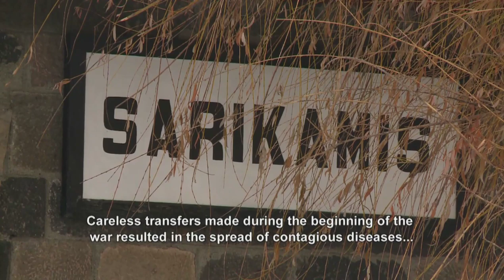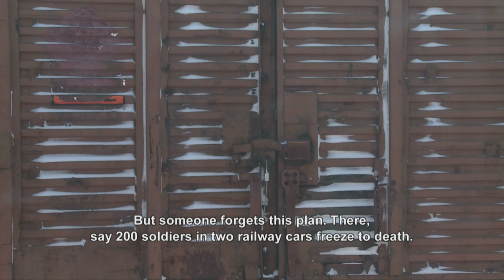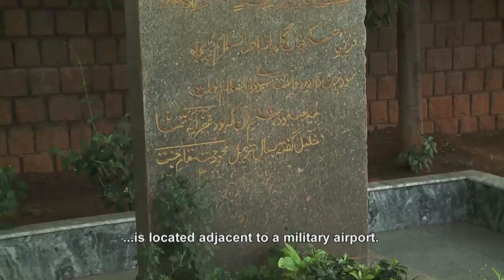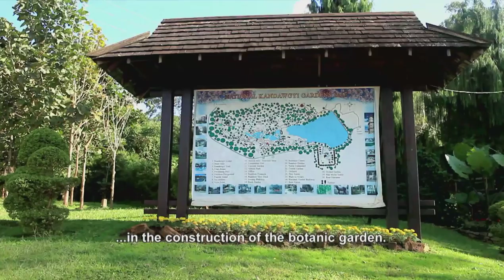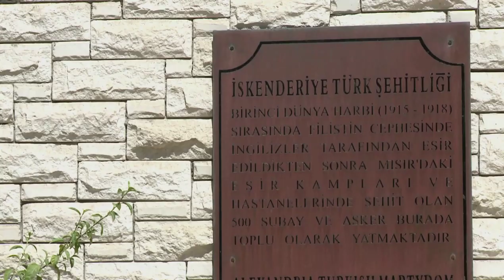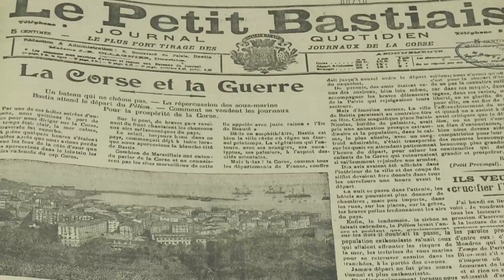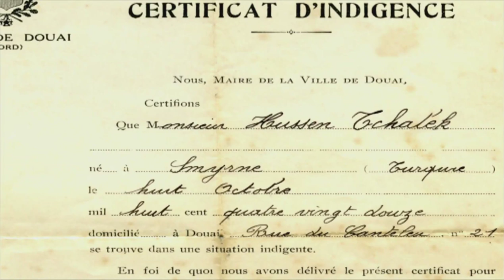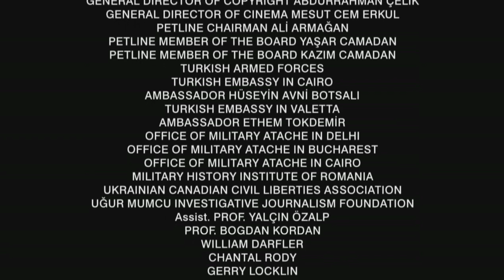Captivity Diary / Turkish Prisoners of War in First World War (English Subtitled)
Over 200.000 soldiers out of the Turkish Army sent to the front in World War I shared the same fate. The majority of those, who went to the front, could not return home for long years. “The Captivity Diary” is the history of our over 200,000 soldiers who fell captive and our people left to their faith. The documentary, which found life almost a century after the war, tells the tragedy of people, who are the very reason of subsistence of a nation; those who made the nation survive and stand.

CAPTIVITY DIARY / TURKISH PRİSONERS OF WAR IN FIRST WORLD WAR( ENGLISH SUBTITLED) - 2012
Producer: Mustafa Karahan
Director: Cem Fakir
Generic Music: Kıraç